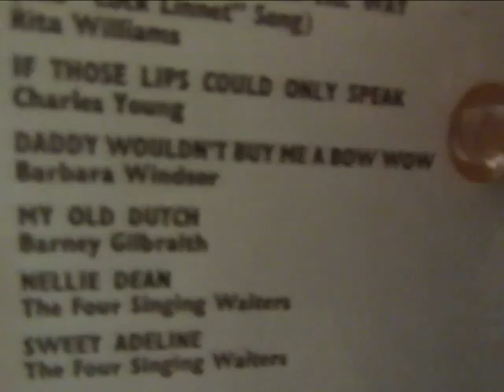Daddy Wouldn't Buy Me a Bow Wow - Barbara Windsor - Music Hall - Rare Reel TO Reel Tape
Here's Daddy Wouldn't Buy Me a Bow Wow sung by Barbara Windsor and introduced by Leonard Sachs from the BBC series The Good Old Days a television revival of the oldtime music hall   from a  Rare reel to reel audio  tape.

"Daddy Wouldn’t Buy Me a Bow Wow" is a song written in 1892 by prolific English songwriter Joseph Tabrar.
It was written for, and first performed in 1892 by, Vesta Victoria at the South London Palace, holding a kitten.[1] The same year it was recorded by Silas Leachman for the North American Phonograph Co. of Chicago (Talking Machine Company of Chicago/Chicago Talking Machine). In 1895 Toulouse-Lautrec painted May Belfort singing it. The comedian Arthur Roberts also had success in the 1890s with the song.[2]
The song featured in the 1934 musical movie Evergreen, sung by Jessie Matthews, and was also revived after World War II.
The chorus was sung by Helen Mirren and Peter Sellers in the 1980 movie The Fiendish Plot of Dr. Fu Manchu. It's also the tune Sarah Jane Smith whistles when she leaves the Doctor at the end of the Doctor Who episode "The Hand of Fear". It is sung by the EastEnders cast, led by Anna Wing (Lou Beale, as part of the 1985 EastEnders Sing Along. In the first episode of the 1983 BBC series Reilly, Ace of Spies, one of Sidney Reilly's mistresses performs a striptease to a phonograph recording of the song.